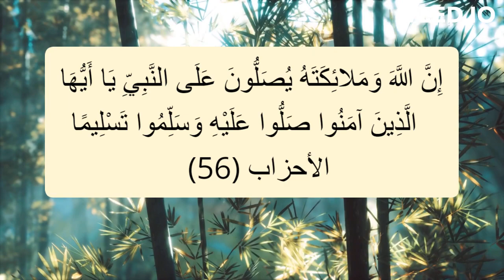مرحبا بكم في قناة سمر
-*-*       قناة سمر من كل بستان زهرة       *-*
 *-*       ومشاركة الفديو       *-*
*-*      شكرا لكم جميعا تحياتي لكم       *-*